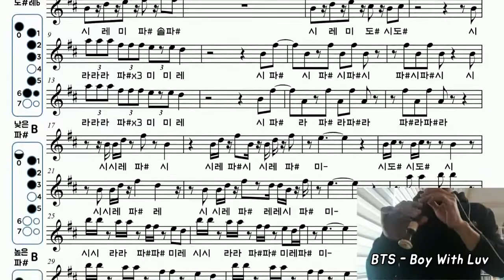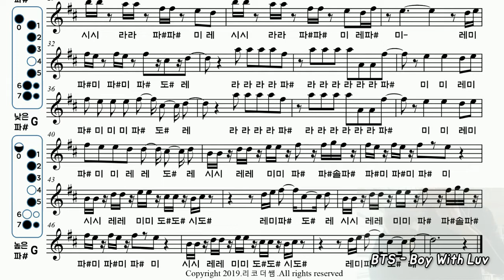[리코더쌤 악보] BTS(방탄소년단) - 작은 것들을 위한 시(Boy With Luv) 리코더 악보, 계이름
BTS(방탄소년단) - 작은 것들을 위한 시(Boy With Luv) 리코더 악보, 계이름입니다.
랩나오기 전까지 대략 1절 정도 만들어봤습니다. ^^